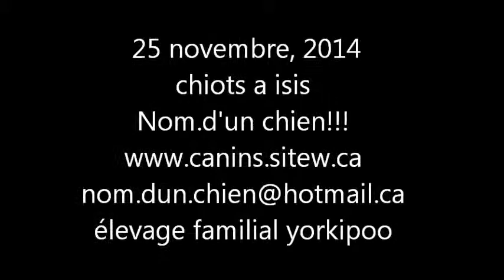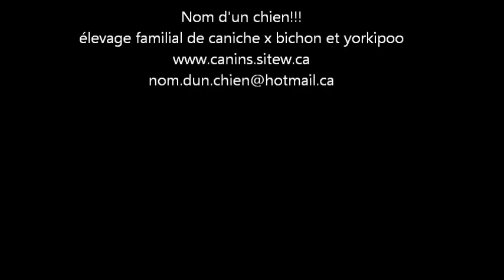25 novembre, 2014 chiots a isis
nom D'un Chien!!!
élevage familial de caniche x bichon et de yorkipoo